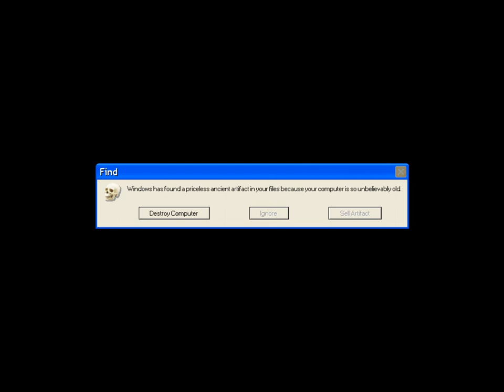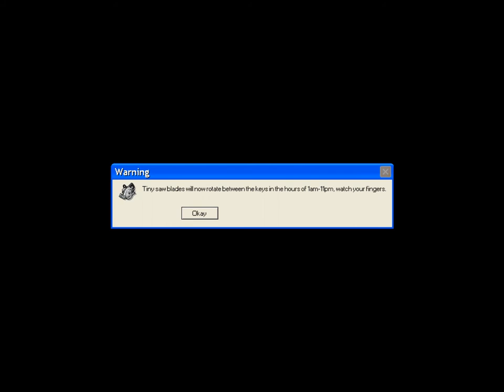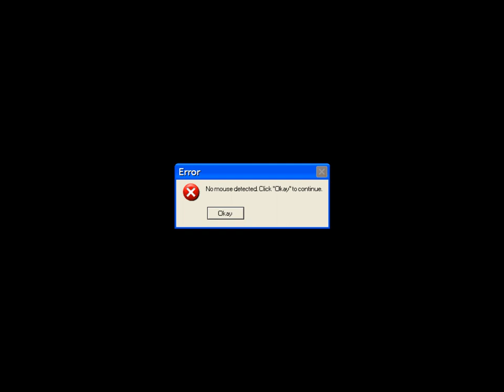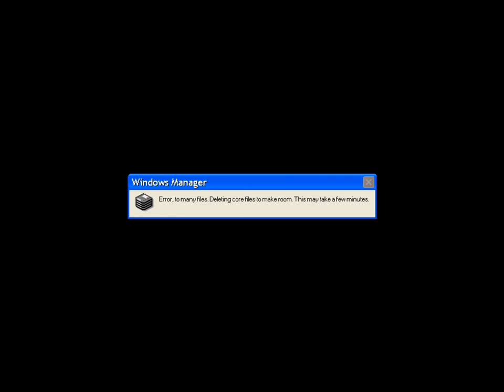Funny Windows Errors Messages Part 2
Screen shot at the beginning from Sims 3 (an awesome game)